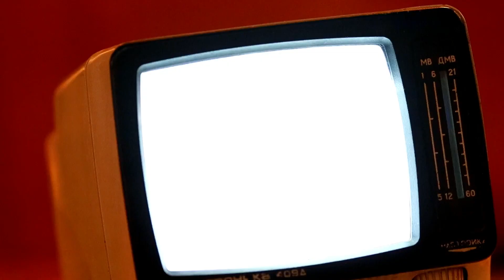【武田邦彦】緊急投稿！！ 私も発起人の一人です！県民不在にしたコノ人...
武田邦彦先生の地上波NGチャンネルをご視聴いただきありがとうございます。